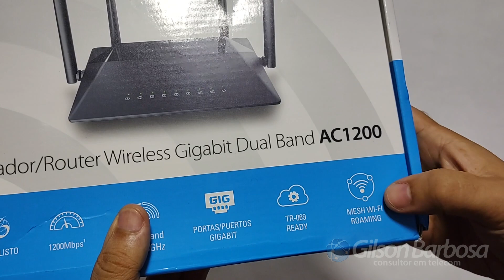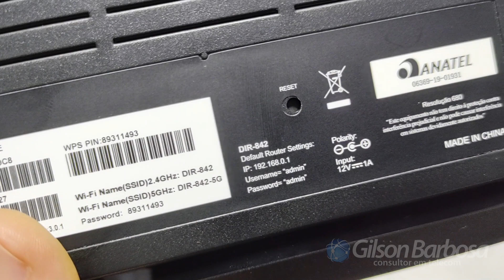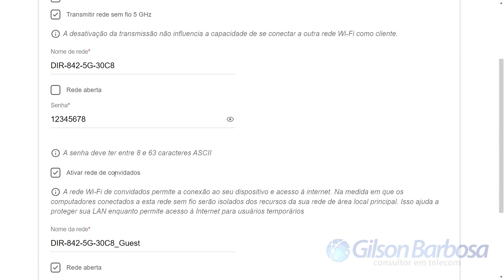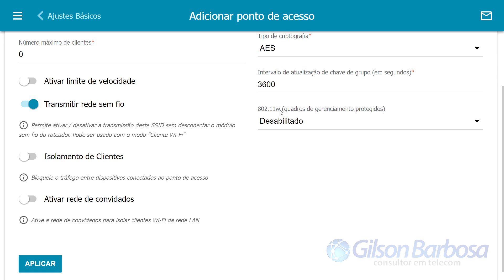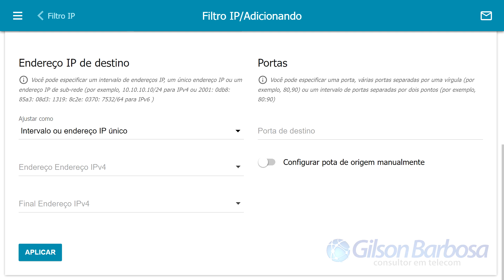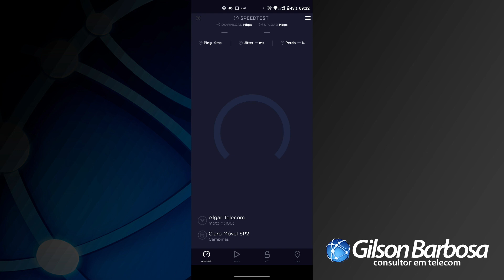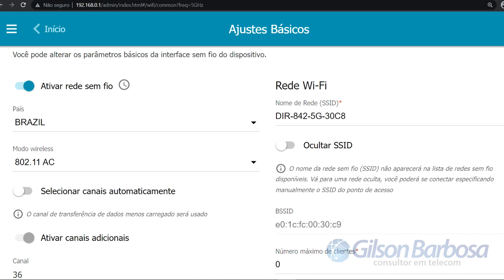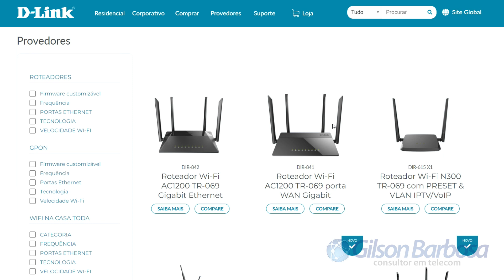Roteador D-Link DIR-842 (Roteador AC GIGABIT para Provedores) Unboxing, Review e Testes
Neste vídeo faço o unboxing, review e testes do Roteador da D-Link modelo DIR 842, que é um roteador AC GIGABIT ideal para provedores de internet.